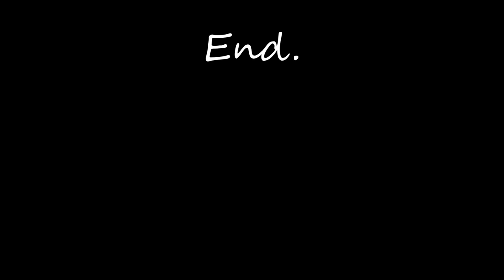Wiener Sangerknaben - Schlafe, mein Prinzchen, schlaf ein . 1969 .